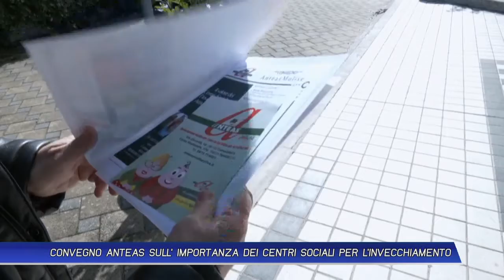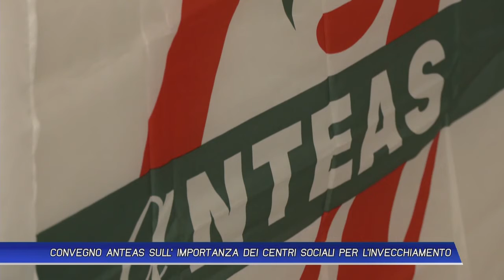CONVEGNO ANTEAS SULL' IMPORTANZA DEI CENTRI SOCIALI PER L'INVECCHIAMENTO